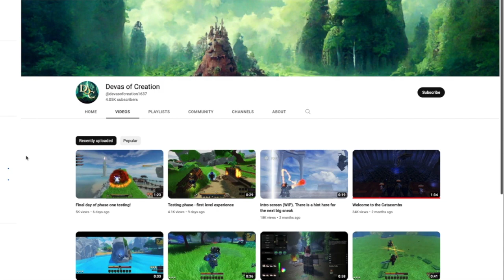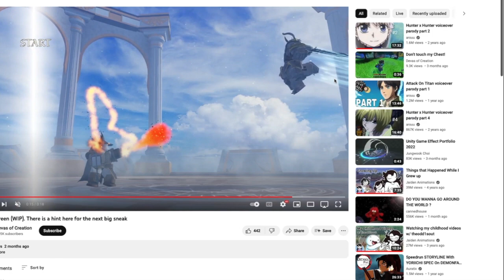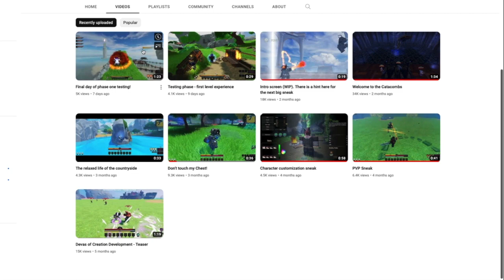New upcoming roblox Game Called Devas of Creation